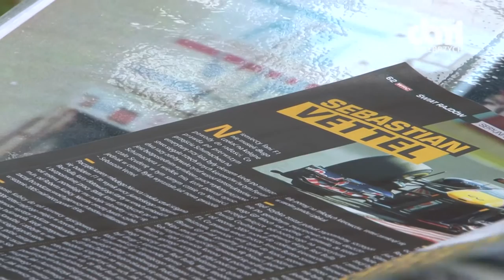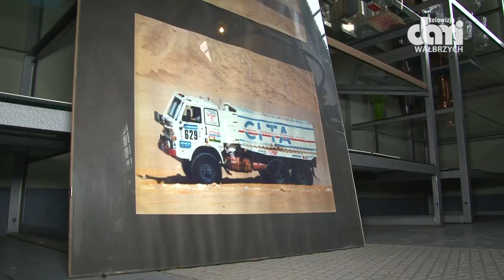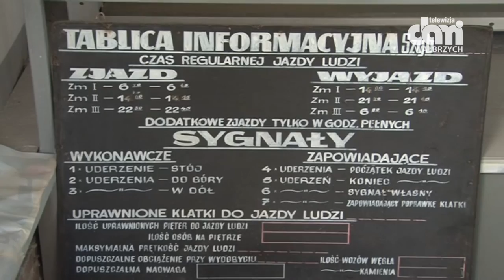Jerzy Mazur na Baja Poland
Jego Star wzbudził powszechne zainteresowanie.